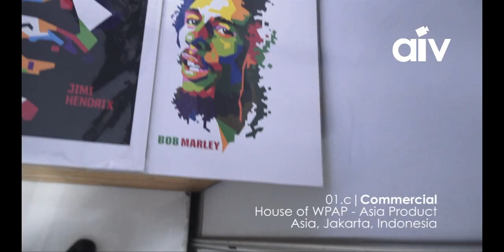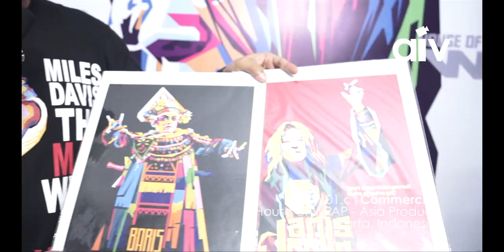ASIA INDIE VIDEO (AIV COMMERCIAL 1C) HOUSE OF WPAP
01c Commercial 2013
Asia Product - House of WPAP